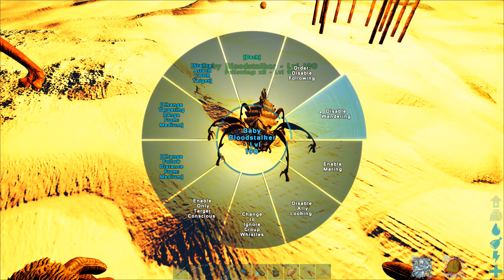Let's Play ARK: Genesis | Stalking Bloodstalkers! [E13]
Welcome to ARK: Genesis on the Pooping Evolved server!

● xB Shirts!